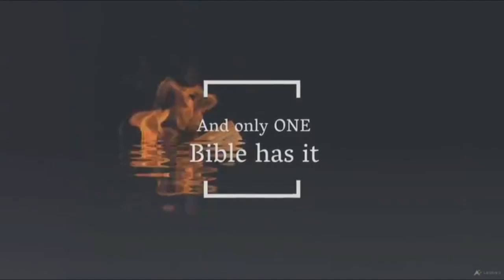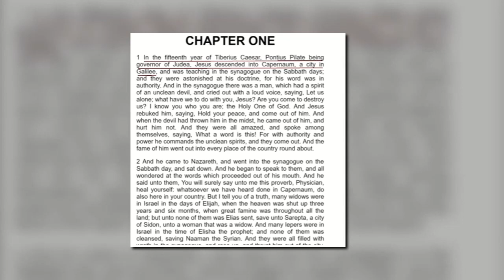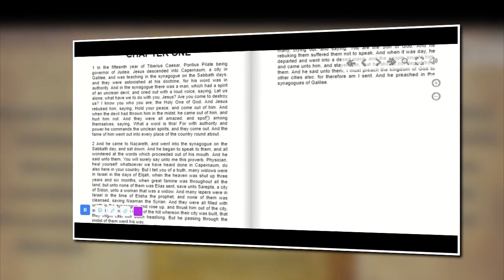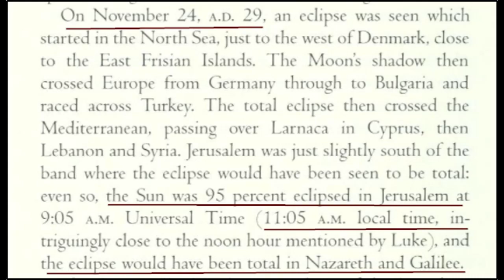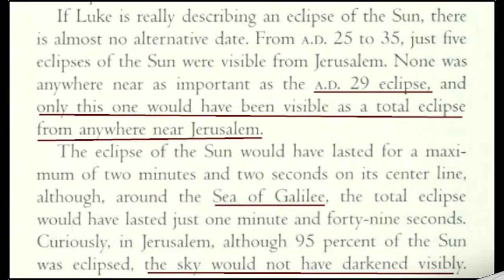Did The First Christians Celebrate Christmas?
At first glance it seems like a simple question but even staffers at FBN were taken aback by just how deep the rabbit hole went. On this episode of Pre-Nicene Perspective no sacred cow is spared and no narrative goes unexplored as we deliver the answer.

Topics discussed in the episode:

Arrival of Jesus and the Eclipse:

eclipse.gsfc.nasa.gov/SEhistory/SEpl…0029Nov24T.pdf

The star of Bethlehem : an astronomer's view

by Kidger, Mark R.

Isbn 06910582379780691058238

Pre-Nicene.org